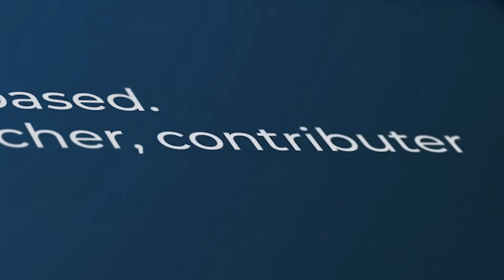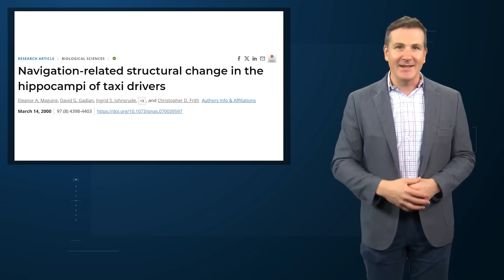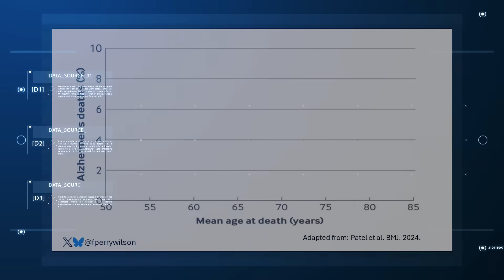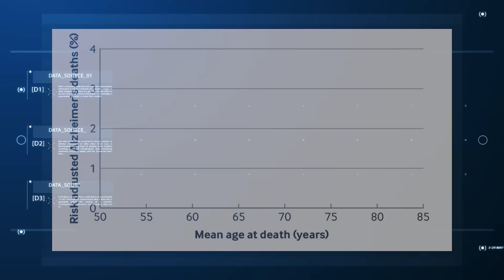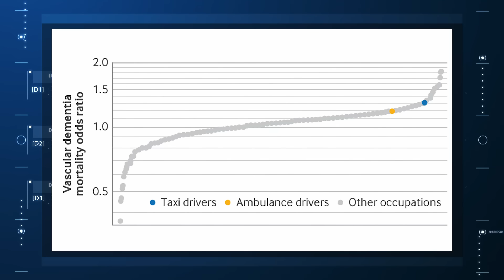The Strange Reason Taxi Drivers Rarely Get Alzheimer's Disease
And why you should turn off your GPS